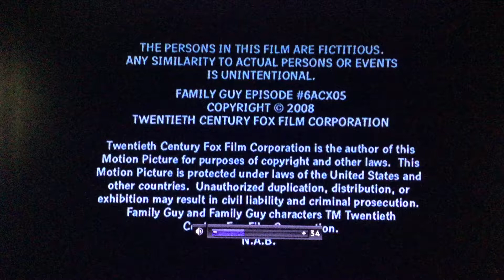20th Television (2008)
Taken from today’s CW Philly rerun of Family Guy. This came from the second episode of Season 7. Where is the Fuzzy Door Productions logo?